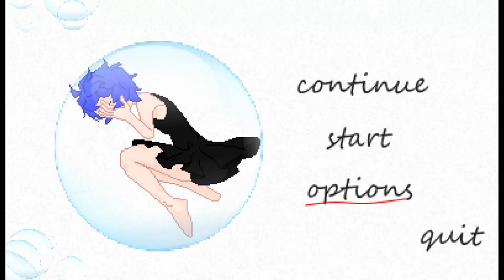Soph Demo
A full run on the first stage of a old abandoned project made for 4 years ago as a University project.

I did'nt go further than this.